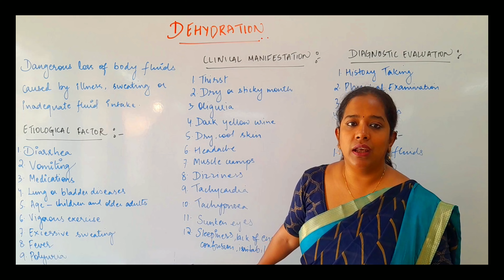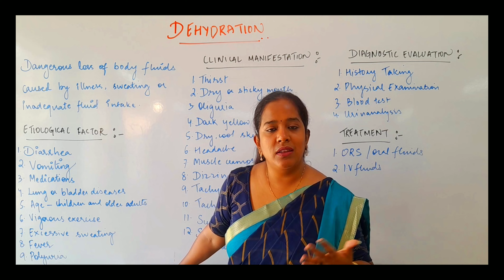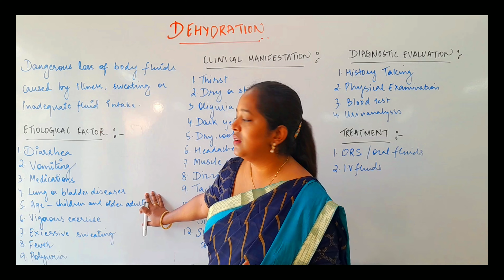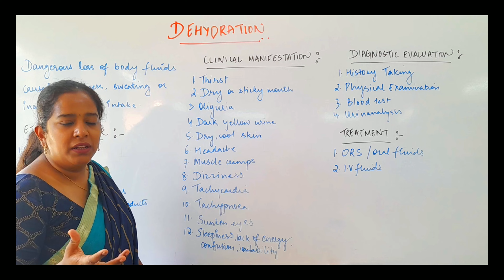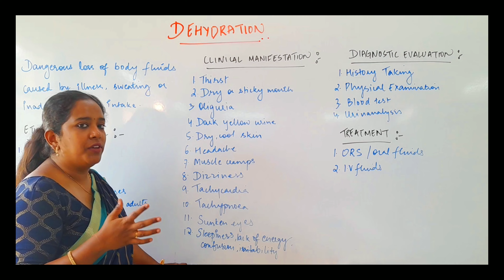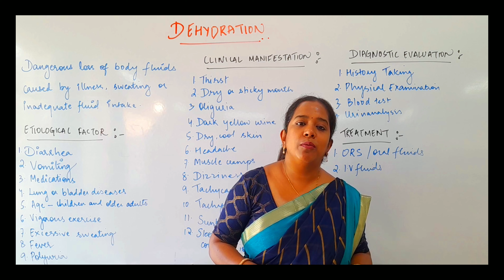Dehydration II B Sc Nursing 2nd Year II Medical Surgical Nursing II Anju Mam II